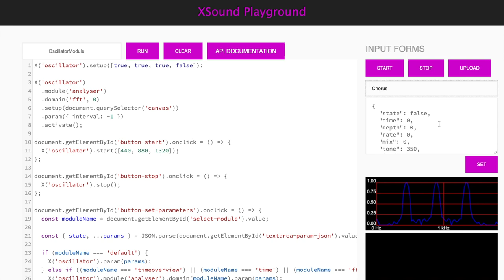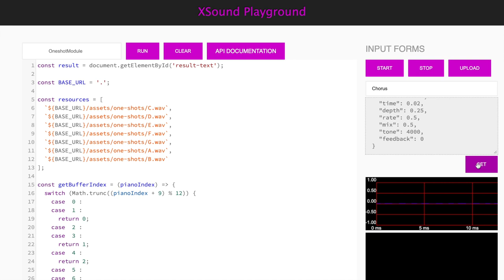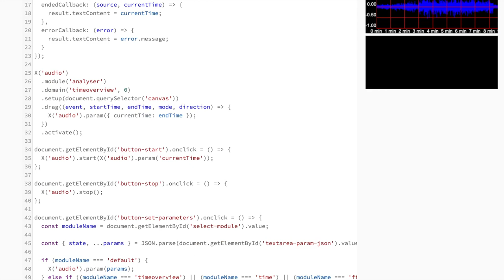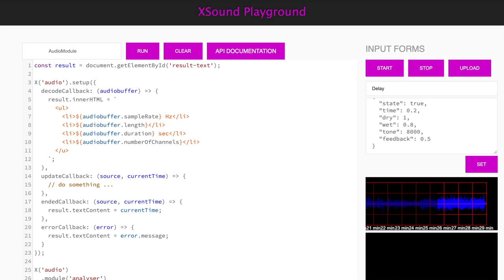XSound (Web Audio Library) Playground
# GitHub

# API Documentation